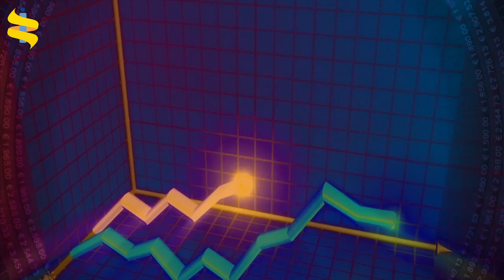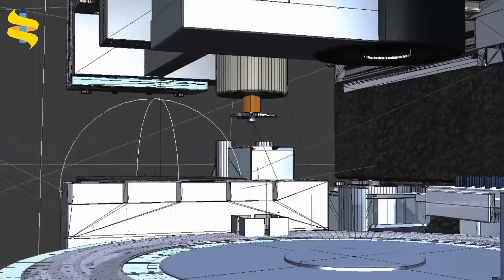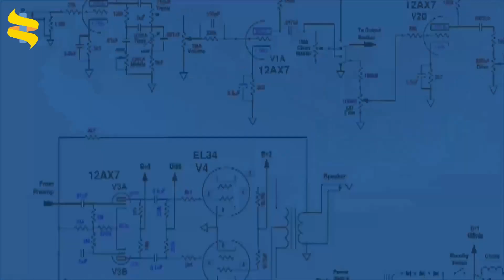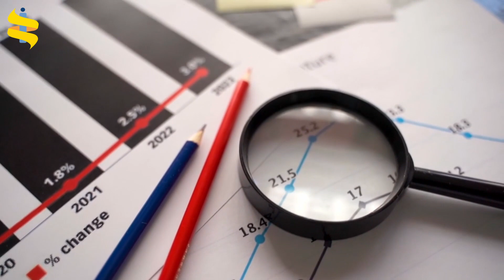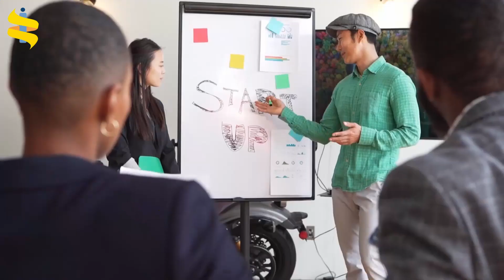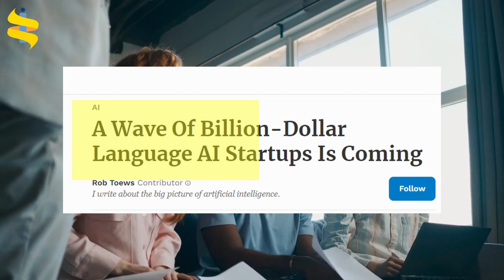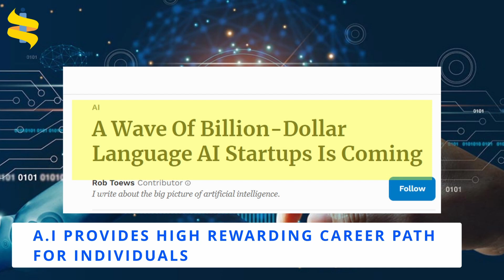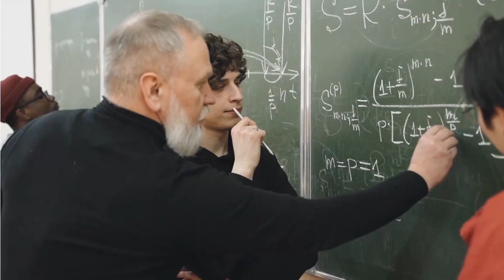Artificial Intelligence is Everywhere | Importance | Demand for A.I | Startup | Data | News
This video explains the importance of Artificial Intelligence and the Industries adopting AI. How AI adoption rate is growing fast as ever before? what is the ultimate goal of artificial intelligence? what are the future benefits?